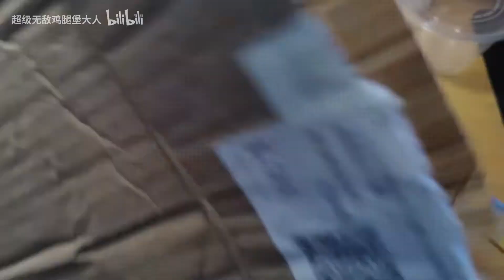【养虫日常Vlog.No.0085】开箱一只小老弟泰姬，准备繁殖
再次谢谢阿银的福利哈哈 好早以前了

如果你也喜欢甲虫，可以加入我的QQ群：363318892   欢迎所有甲虫爱好者的到来！